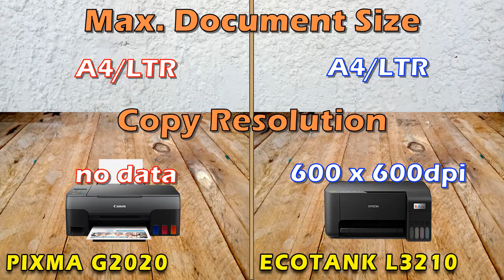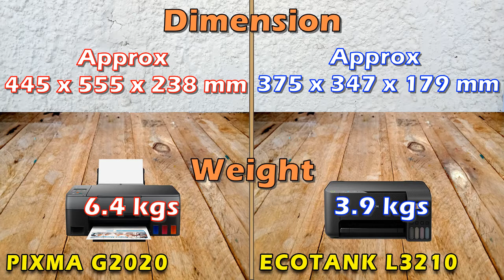CANON G2020 & EPSON L3210 PRINTER SPECIFICATIONS COMPARISON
COMMENT YOUR CHOICE AND WHY.

Tools & Equipment used:
Video Camera: Canon FS400 / Android Phone
Video Editor: Movavi Suite
Photo Editor: Adobe Photoshop CS6
Basic Tripod
Effort